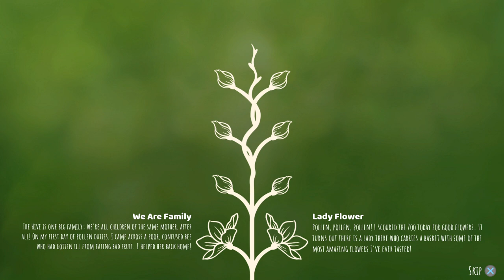I battled a big wasp (Bee Simulator)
Big wasp. `Bee Simulator